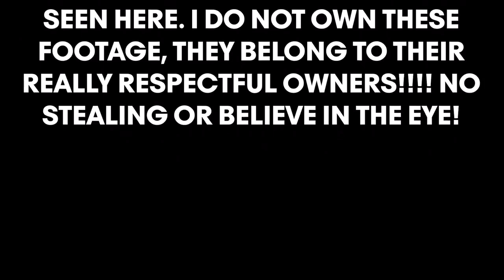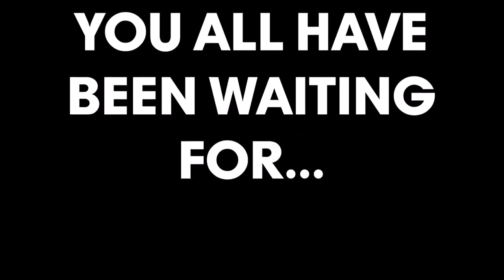(Reuploaded) Grupo Cidade Logo History